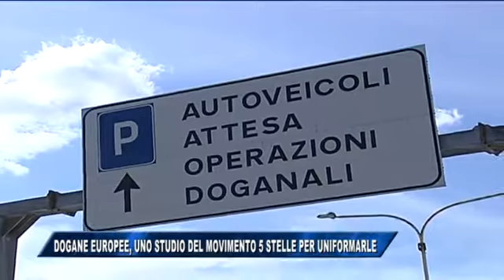25/11/2016 - DOGANE EUROPEE, UNO STUDIO DEL MOVIMENTO 5 STELLE PER UNIFORMARLE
IL NOTIZIARIO (venerdì 25 novembre 2016) - E’ un dato che lascia assai perplessi quello che emerge dal tour RapportoDogane, un viaggio attraverso alcune città portuali italiane per incontrare cittadini e stakeholders che sta compiendo l’europarlamentare del movimento 5 stelle Tiziana Beghin con l’obiettivo di scrivere la prima bozza del rapporto-dogane da presentare al Parlamento europeo. Infatti, sottolinea l’on. Beghin, Non tutte le dogane europee sono uguali, le merci in arrivo dai Paesi non europei evitano di passare per una dogana che obbliga a maggiori controlli preferendo una che “chiude un occhio”. E il fine di questo studio è proprio quello di porre rimedio a questa situazione giudicata inaccettabile
E’ inevitabile che molti operatori preferiscono far transitare le merci attraverso una dogana dove i costi sono inferiori e le procedure più semplici, anche se dal punto di vista geografico questi porti non rappresentano il percorso più breve per far giungere le merci a destinazione
Di fatto, quindi, proprio a causa delle differenze esistenti è palese che l’unione doganale esiste solo sulla carta ma porre rimedio a questa situazione non sarà facile, conclude l’eurodeputata

Ma trattamenti diversi e non coerenti sono la principale causa di perdite economiche che ricadono su consumatori, lavoratori, indotto ed erario. A tutto questo si aggiunge il problema della circolazione di merci contraffatte che entrano nel nostro Paese proprio attraverso quelle dogane che “chiudono un occhio”, conclude Tiziana Beghin.